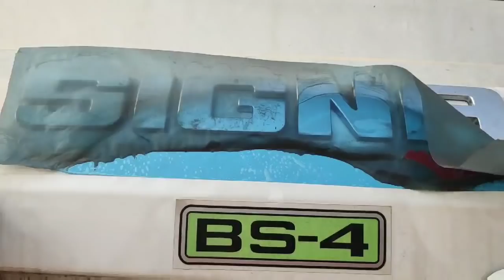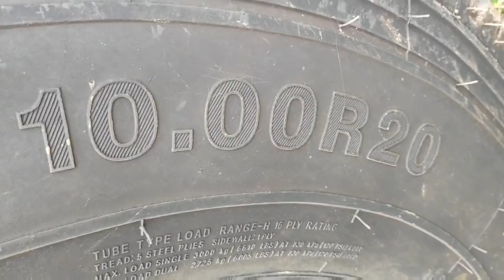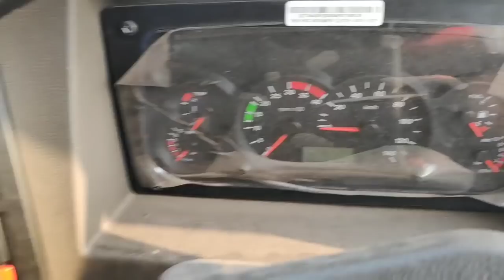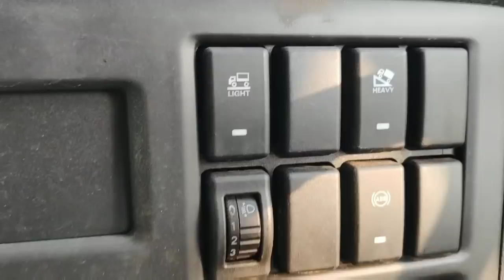TATA LPK 1615.K SIGNA TIPPER BS 4 !! FULL REVIEW 2019 MODEL # COMMERCIAL WORLD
TATA MOTORS LPK 1615.K SIGNA SLEEPER CABIN TIPPER BS. 4 EASY MAINTAINANCE BEST IN MILEAGE SPACIOUS CABIN WORLD CLASS SAFETY FEATURES ## COMMERCIAL WORLD